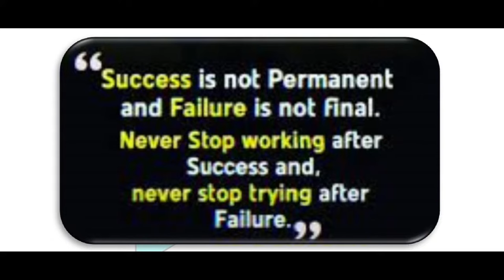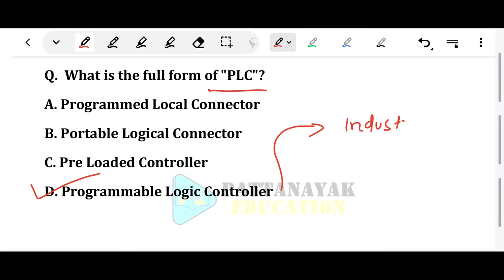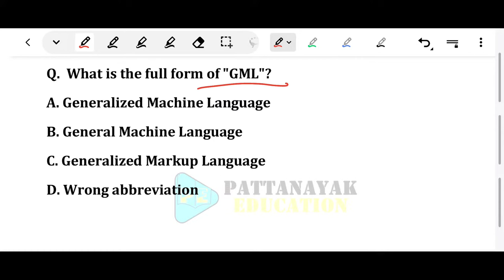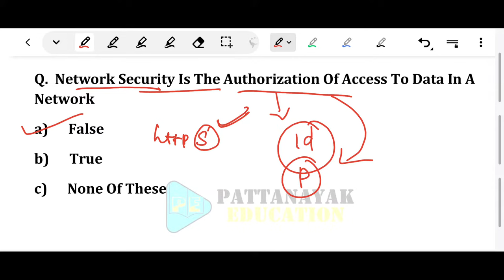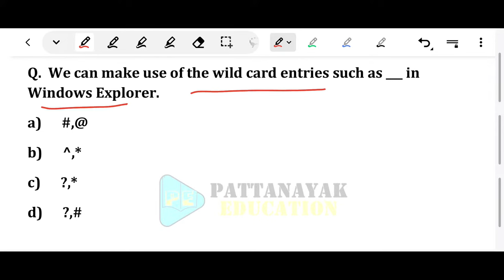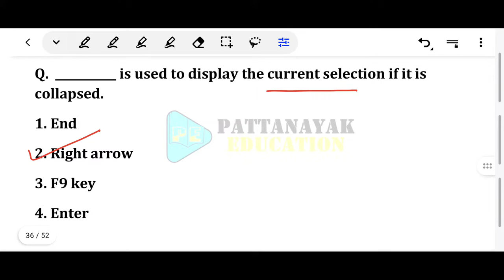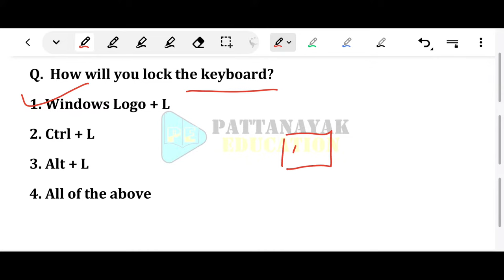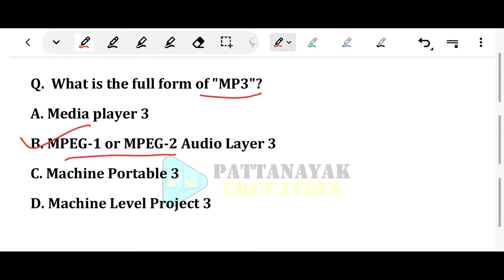Computer & IT Selected MCQS for Forest Guard Forester Livestock Inspector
Odisha_Forestguard_Previous_Year_Cut-off
Forestguard_Class_by_PATTANAYAK EDUCATION
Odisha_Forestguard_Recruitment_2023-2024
Odisha_Forestguard_Class_by_Priyanka_Mam_Pattanayak _Education

Thanks & Regards
Subrat Pattanayak